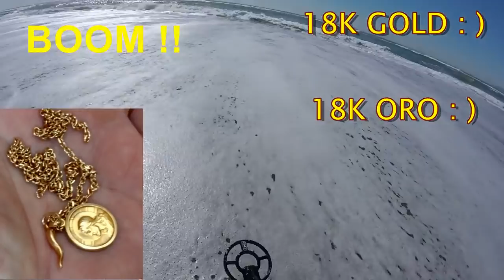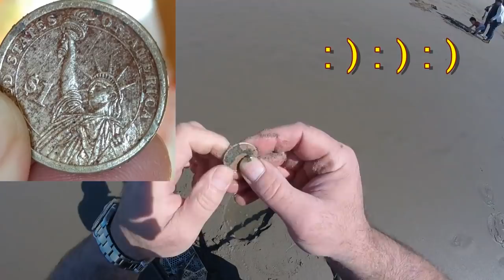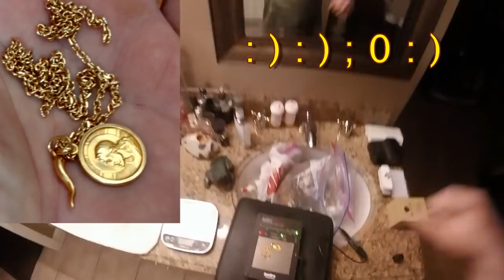Triple GOLD Day at the BEACH !! ORO triple en la PLAYA !! Metal Detecting ! Deteccion Metalica !!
Encontramos Muchisimo ORO en la PLAYA con el Whites TDI SL. Un Dia bellisimo con mucho SOL. Bendiciones : )
We found a lot of GOLD at the BEACH with my Whites TDI SL. Beautiful Sunny Day . God Bless : )